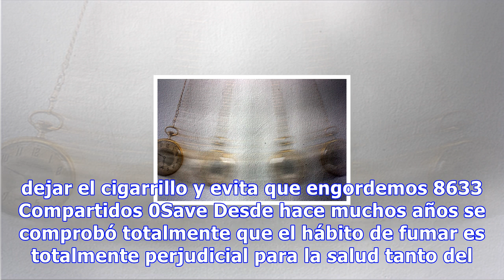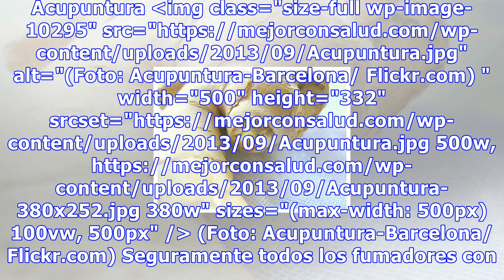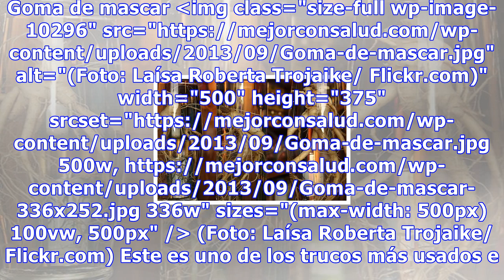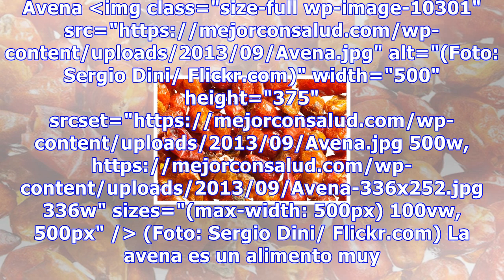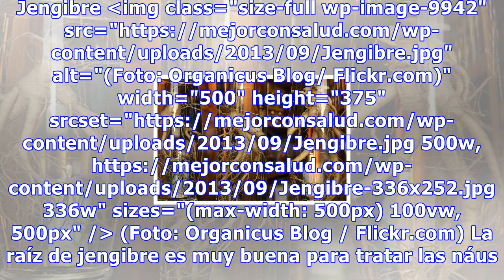Remedios naturales y caseros para dejar de fumar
Remedios naturales y caseros para dejar de fumar Si bien la avena no es un tratamiento específico para dejar de fumar, nos ayuda a combatir la ansiedad que aparece al dejar el cigarrillo y evita que engordemos 8633 Compartidos 0Save Desde hace muchos años se comprobó totalmente que el hábito de fuma...